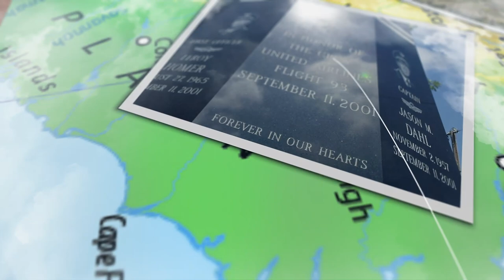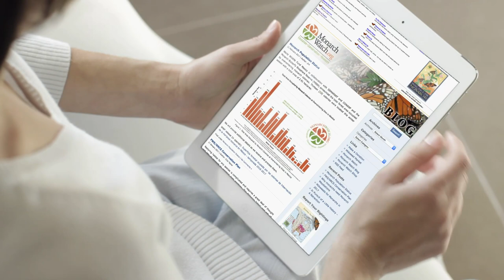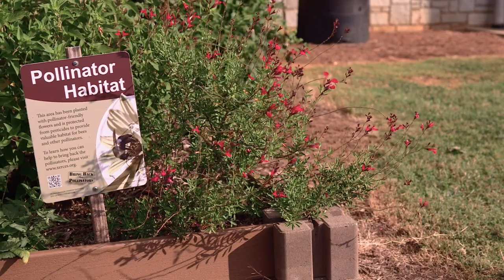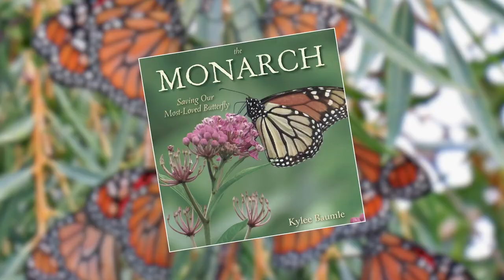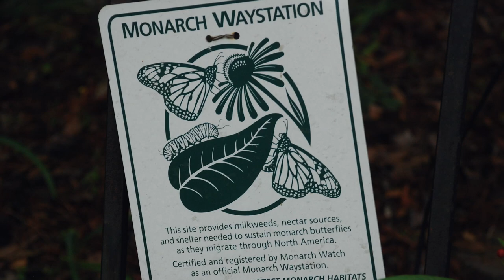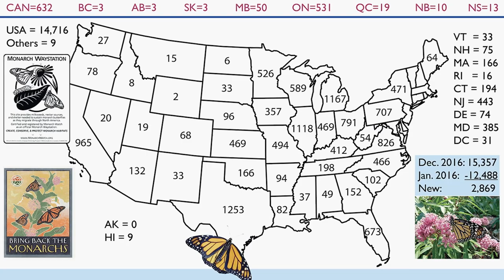Protecting Butterflies with Pollinator Gardens | Sprout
Working with environmental scientists, we show you those who dedicate their time to creating pollination gardens and how you can make your own. Pollination gardens fundamental for the survival of many pollinators, such as butterflies, who are slowly going extinct. Follow along to see how you can grow a greener world.